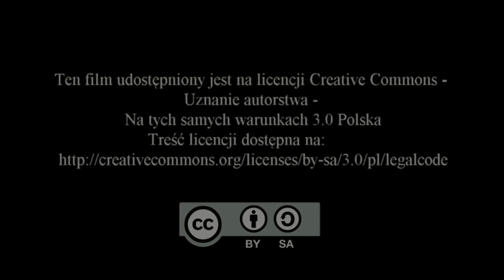Andrzejkowy Turniej Piłki Nożnej Halowej - Piekoszów 21.11.2014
1 listopada w Zespole Placówek Oświatowych w Piekoszowie odbył się Andrzejkowy Turniej Piłki Nożnej Halowej, w której udział wzięli uczniowie ze szkół podstawowych i gimnazjów z terenu naszej gminy.